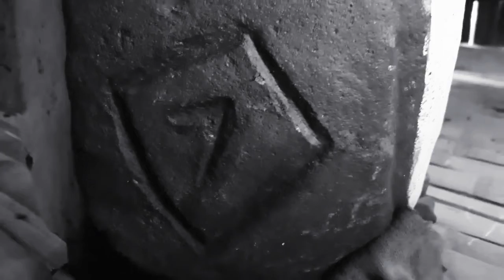head sign lalake at babae tagal na yn oi!! bouncing h❤️nter's 😂🇵🇭🇯🇵